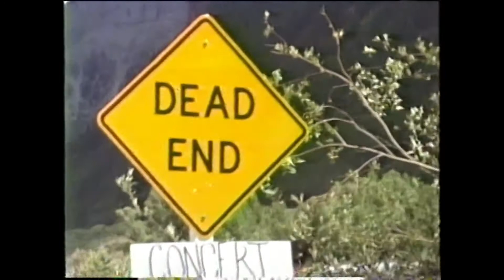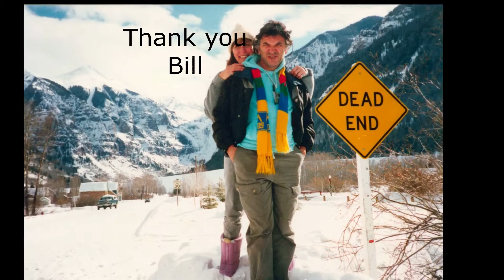GRATEFUL DEAD - TELLURIDE MEMORIES 1987